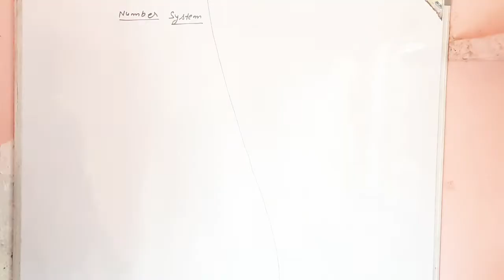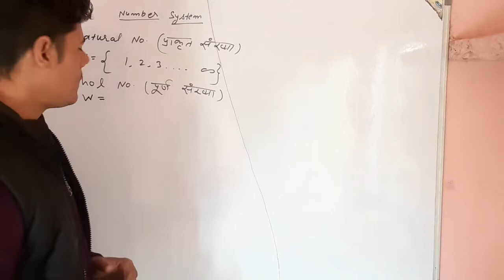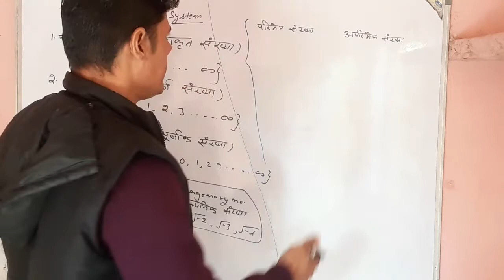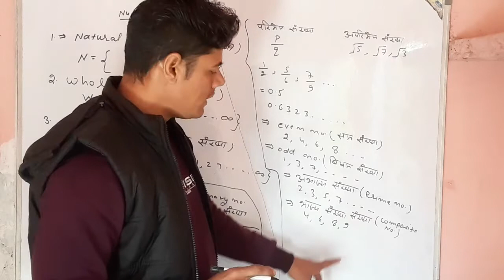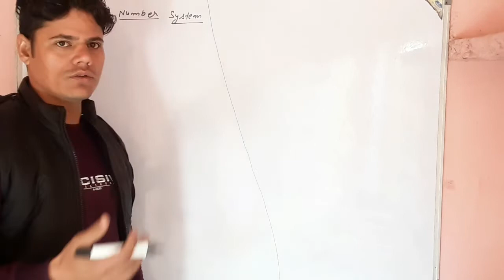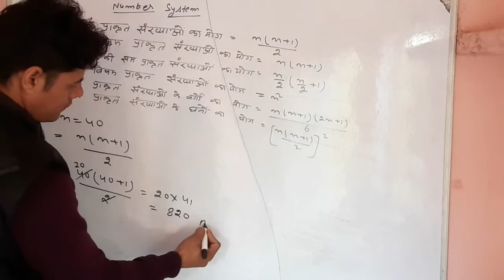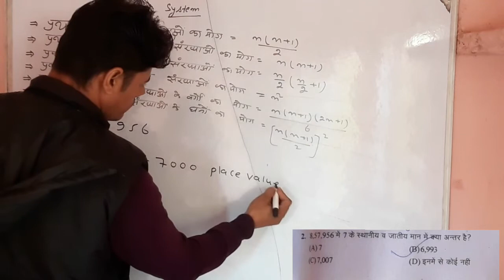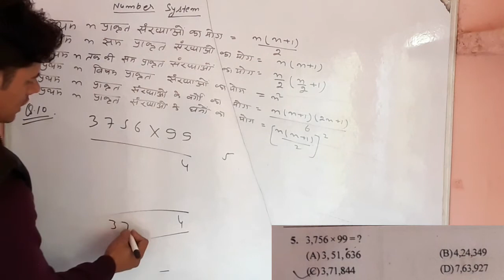UP Police Constable, Railway Group D NTPC CBT-2 Most important Question by Tutor 9.0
For all Competition, most important Question | Topic Wise Class | #1 Number System Solution by Sonveer Chaudhary.